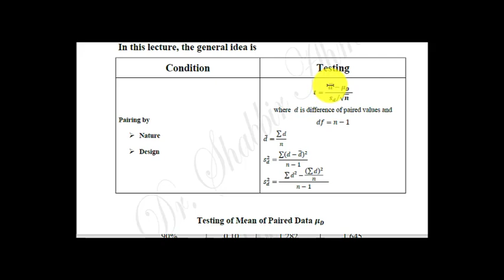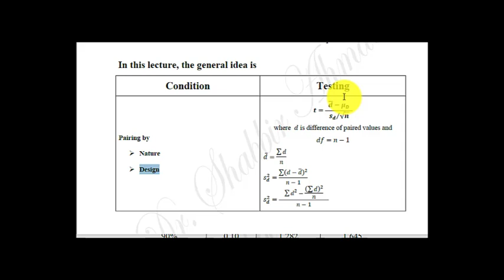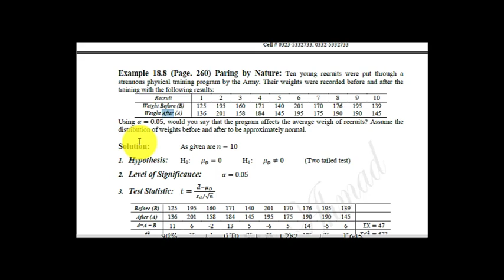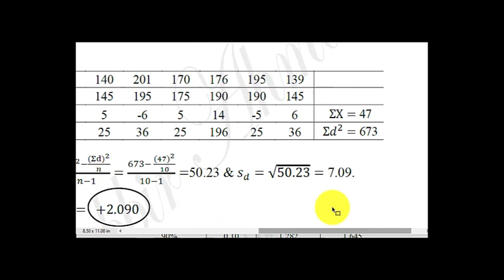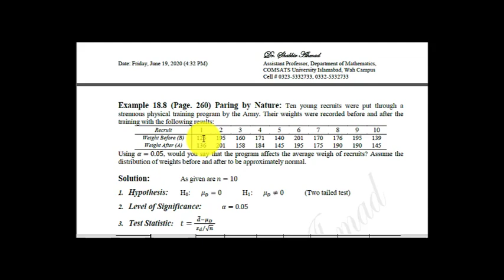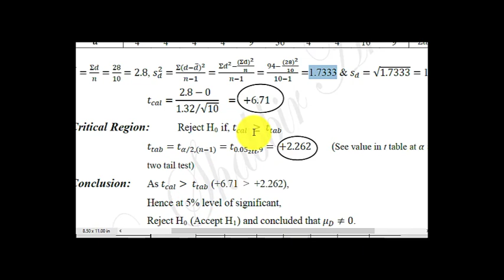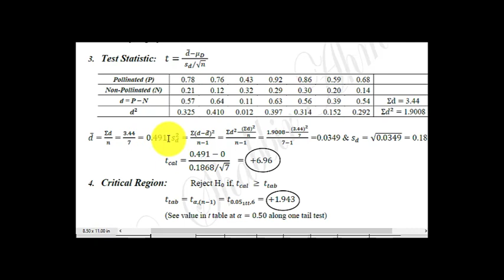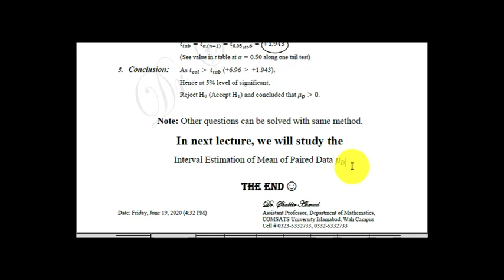Lecture 21 || Statistical Inference || Dr Shabbir Ahmad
Testing of Hypothesis for Mean of Paired Data

COMSATS University Islamabad, Wah Campus